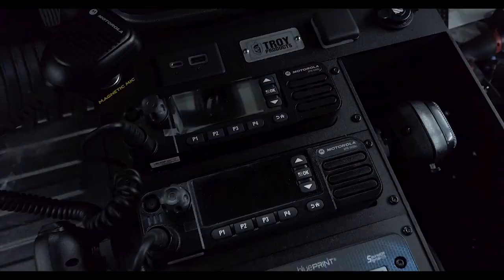Phillipsburg EMS 2022 Chevy Tahoe; bluePRINT Controlled!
Phillipsburg Emergency Squad's brand new 2022 Chevy Tahoe PPV command vehicle has finally hit the streets!

Build List:

Front End:
-Westin Push Bumper Elite
   -(4) SoundOff mPower HD's
   -(2) SoundOff 4" mPower Quick Mounts
   -(2) SoundOff 100N Siren Speakers
   -Westin Off-Road Bar
-(2) SoundOff Aftershock Speakers

Sides:
-60" SoundOff Signal SL Runners
-SoundOff 4x2" Stud Mount mPowers Under Mirrors
-SoundOff Dual Shrouds with 4" Stud Mount mPowers in Rear Cargo Windows
-SoundOff Fusions Mounted on Door Trim Panels

Rear:
-Feniex Pillar Brackets with (6) SoundOff 4" Stud Mount 3-Wire mPowers
-SoundOff 8 Module mPower Under Wing Kit
-(2) SoundOff 4" Quick Mount mPowers Next To License Plate
-(4) SoundOff ML6's Mounted Inside Hatch
-(2) SoundOff Bolts Mounted Inside Hatch
-Troy Products Cargo Floor with Electronics Tray

Console:
-Troy Wide-Body Tahoe-Specific Console
-(2) Motorola XPR5550's (One VHF, One UHF)
-SoundOff nErgy 500 bluePRINT Control System